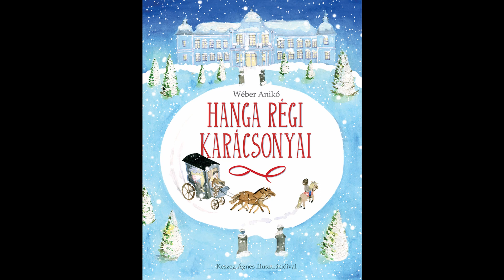Hanga régi karácsonyai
Hanga hópehely minden évben lehullik az égből, és megnézi, hogyan ünnepeltek régen, a 19. században a királyi családban, a nemesek kastélyaiban, a polgári otthonokban és a falvakban. Jár a gödöllői kastélyban, ahol találkozik Erzsébet királyné lányával, Mária Valériával. Meglátogatja Andrássy Gyula, a későbbi magyar miniszterelnök gyerekeit. Karácsonyozik Szendrey Júlia kislányával, és betlehemezik egy apró falu gyerekeivel.
A Hanga régi karácsonyai című meseregényből Wéber Anikó író olvassa fel azt a történetet, amely a Gödöllői Királyi Kastélyban játszódik.
A Pagony Kiadónál megjelent könyvet Keszeg Ágnes illusztrálta, az ő képeit láthatjátok a videóban is.

A mesét a kastély youtube fiókján találjátok, melyen 2020. december 12-én 11.00 órától december 13-án 11.00 óráig lesz elérhető.